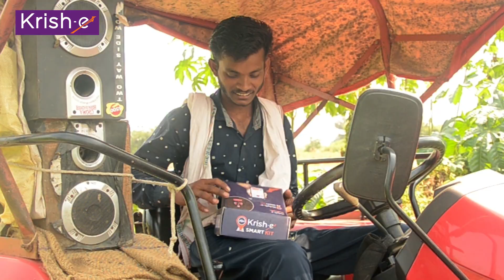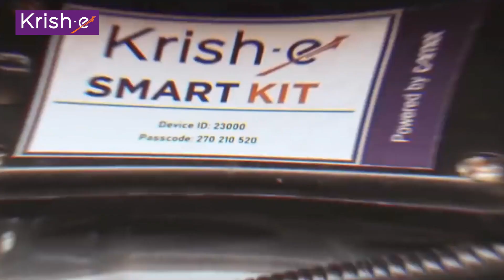महिंद्रा कृष - ई स्मार्ट किट स्वीकारा आणि ट्रॅक्टरची सर्व माहिती मिळवा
आजकाल शेतीमध्ये ट्रॅक्टरचा उपयोग एक उपकरण म्हणून तर होतोच, सोबतच काही लोकांनी तिचा मुख्य व्यवसायाच्या स्वरूपात ही स्वीकार केला आहे आणि अश्या  लोकांना ट्रॅक्टरची क्षणा-क्षणाची माहीती ठेवण अत्यंत जरूरी होऊन जाते. चला भेटुया जालना येथील  एक युवा शेतकरी परमेश्वर जाधव यांना, जे  महिंद्रा कृष-ई स्मार्ट किट च्या मदतीने आपल्या ट्रॅक्टर ची संपुर्ण काळजी घेऊ शकतात...

Tractors are used as a tool in agriculture nowadays, at the same time some people have accepted it as their main occupation and it is very important for such people to know about the tractor from time to time. Let's meet Parmeshwar Jadhav, a young farmer from Jalna who can take full care of his tractor with the help of Mahindra Krish-e Smart Kit ...

आजच डाऊनलोड करा कृष-ई अ‍ॅप . अधिक माहितीसाठी कृष-ई सहाय्यकाशी संपर्क करा १८००-२६६-१५५५ किंवा १८००-२१०-१४४४ वर. या कृष-ई वेबसाईटला भेट द्या.